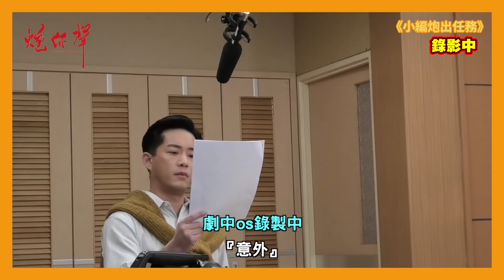【炮仔聲幕後】啥米！演過這麼多戲，他竟然不會講台語！？跩員工遇上暖老闆，誰是NG王？【小編炮出任務】